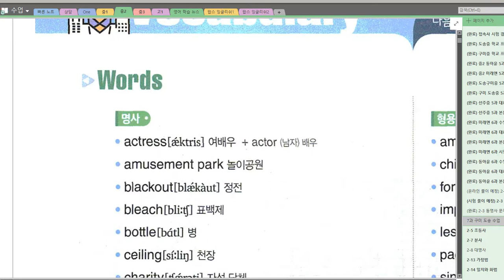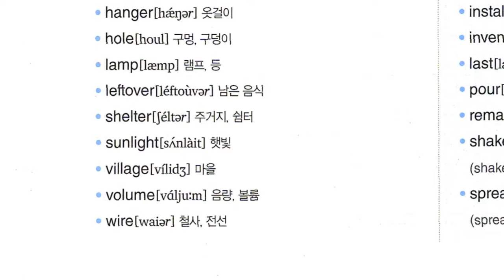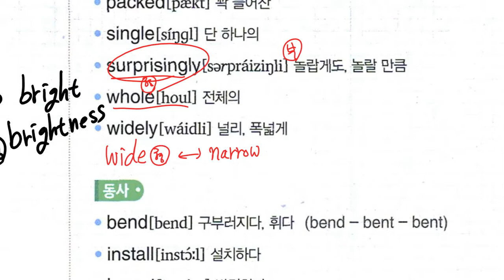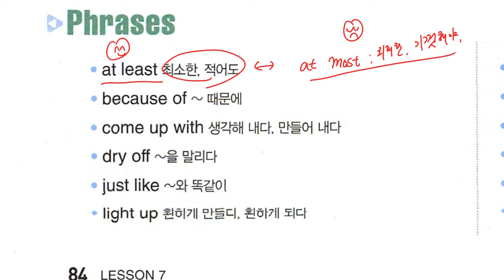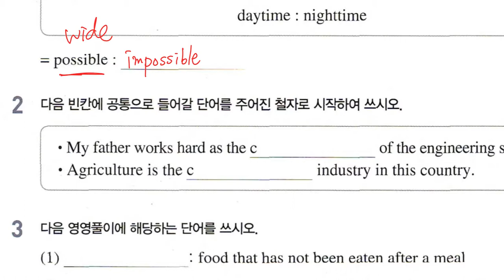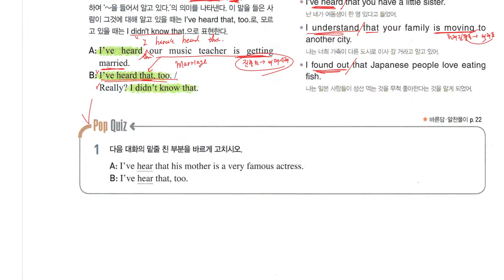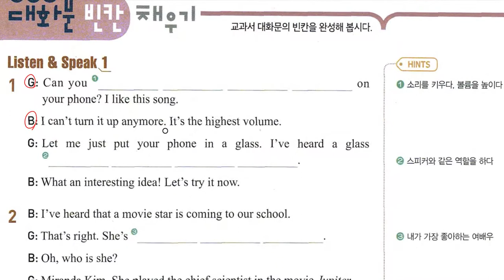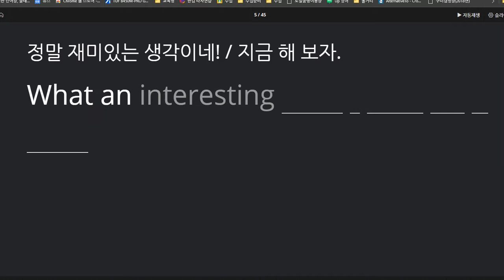중2 2020 11 18 구미중 도송중 내신 7과 어휘 대화